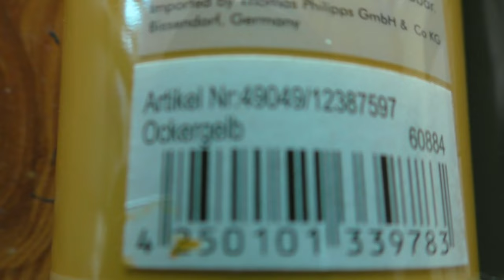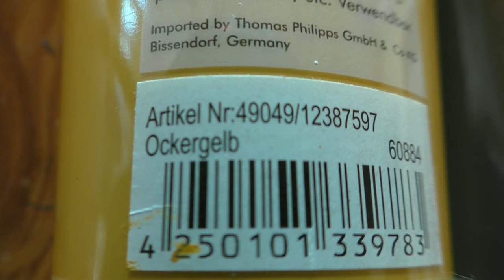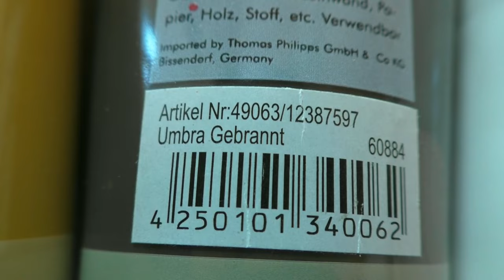Blumen Malen Acrylfarben Braun Weiß für Anfänger - Flowers Acrylic Painting Brown White Beginners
Blumen Malen mit Acrylfarben Braun Weiß leicht für Anfänger - Flowers Acrylic Painting Brown White easy for Beginners

 • Moonlight Sonata – Beethoven (No Copy...